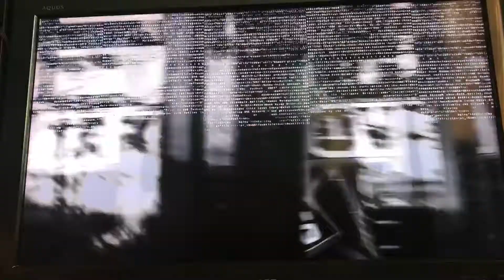Wwe 2k17 Universe Mode ep#7 part 2/5 Nxt Takeover: The Beginning